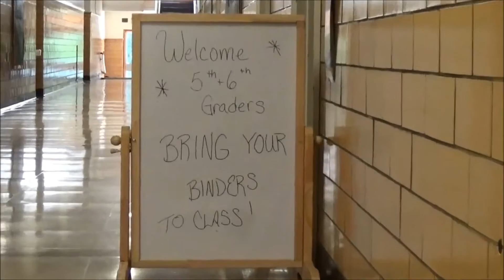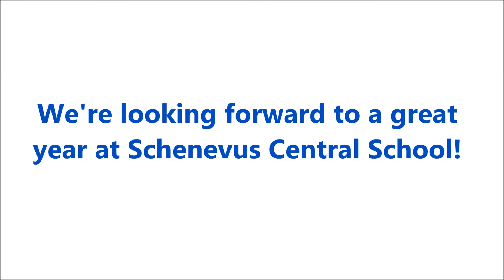Schenevus: Back to School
Students started the 2015-16 school year this week at Schenevus Central School.